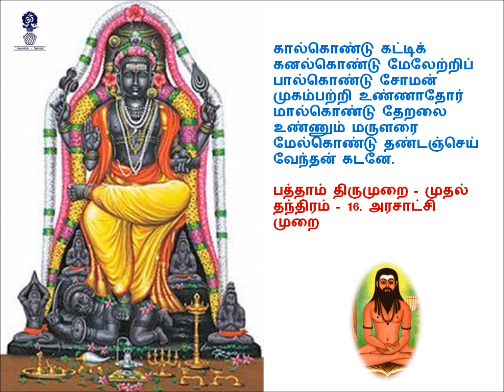09 கால்கொண்டு கட்டிக் கனல்கொண்டு மேலேற்றிப்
கால்கொண்டு கட்டிக் கனல்கொண்டு மேலேற்றிப்
பால்கொண்டு சோமன் முகம்பற்றி உண்ணாதோர்
மால்கொண்டு தேறலை உண்ணும் மருளரை
மேல்கொண்டு தண்டஞ்செய் வேந்தன் கடனே.

பொழிப்புரை :
`கால் கட்டி மேல் ஏற்றிப் பால் கொண்டு சோம பானம் செய்க` என்பது யோகியரிடை வழங்குவதொரு குறிப்புச் சொல். அதன் பொருள் `காற்றை (பிராண வாயுவை) இடைகலை பிங்கலை வழிச் செல்லாதவாறு தடுத்து, சுழுமுனைவழிமேல் ஏறச் செய்து, அதனால் வளர்கின்ற மூலக்கனலால் நெற்றியில் உள்ள சந்திரமண்டலத்தினின்றும் வழிகின்ற அமுதத்தை உண்டு சமாதியில் அழுந்திப் பரவசம் எய்தியிருக்க` என்பதேயல்லது, `ஒருவனை இருகால்களையும் கட்டிக்கொண்டு பனை மரத்தின்மேல் ஏறச்செய்து, அவன் அதன் பாளையினின்றும் இறக்கிக் கொணர்கின்ற கள்ளை உண்டு அறிவிழந்திருக்க` என்பது பொருளன்று. அதனால், அவ்வுட் பொருளை உணரும் அறிவிலாதோர் தமக்குத் தோன்றிய வெளிப் பொருளே பொருளாக மயங்கித் தாமும் கள்ளுண்டு களித்துப் பிறரை யும் அவ்வாறு களிக்கச் செய்வர். அப் பேதை மாக்களை ஒறுத்தலை அரசன் தனது முதற்கடனாகக் கொண்டு ஒறுத்தல் வேண்டும்.